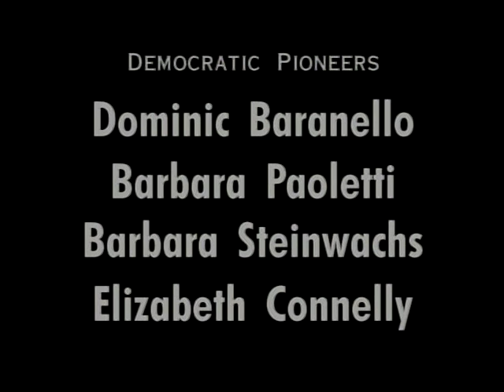Democratic Convention New York State-God Bless America-Sunshine & Vishal Bhalla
Congratulations Riti Sunshine Bhalla & Vishal Bhalla for the honour to sing American National Anthem and God Bless America in  May 2006 at Democratic Convention New York state at the presence of Senator Hillary Clinton & Bill Clinton.